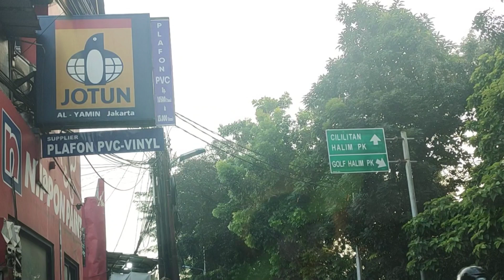otw pagi ini